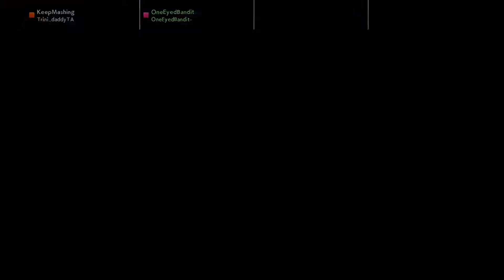I love Dragon Ball FighterZ Now......But Wait Until Roll Back NetCode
.- OneEyedBandit

Social Media!